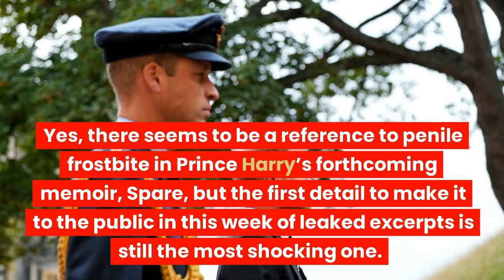Spare Leaks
Prince Harry's Book Spare leaks exposing his relationship with brother William.